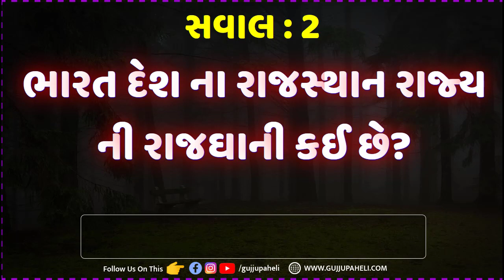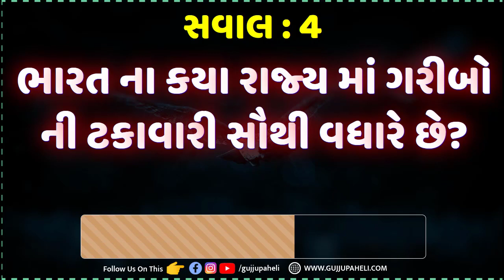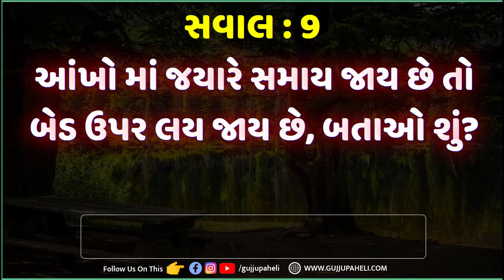ભારત દેશ ના રાજસ્થાન રાજ્ય ની રાજધાની કઈ છે? Gujarati Ukhana | Gujarati Paheli